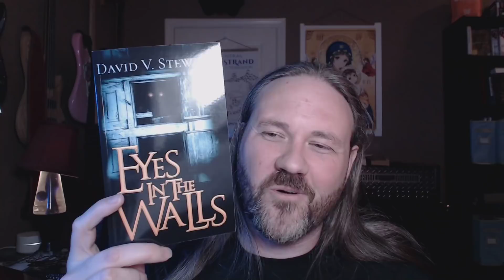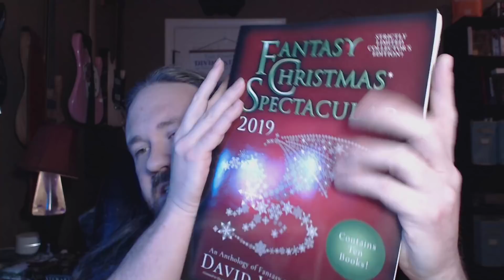The Rise of Skywalker "By the Numbers" - Analysis with spoilers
My breakdown of all the technical and story points that go into evaluating the Rise of Skywalker, the last Star Wars film in the "episodic" saga.

It's like Manowar, but Star Wars. This thing is insane - two movies worth of content packed into two hours - but does it work?